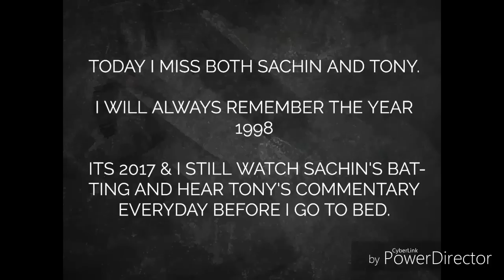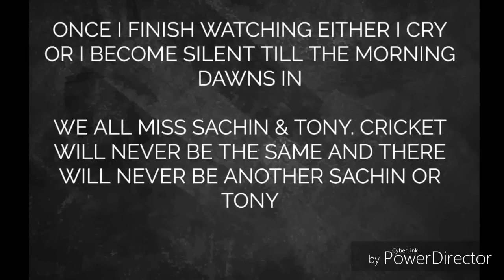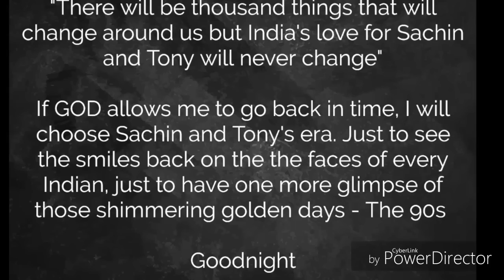Tribute to Sachin Tendulkar & Tony Greig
One of the most beautiful and talented duo to ever play and follow the game. Lets go back to those memorable golden days India had - The 90s